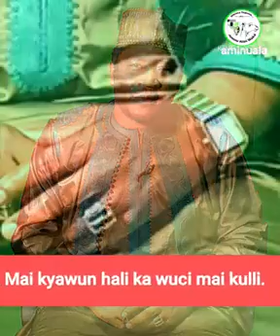January 20, 2021(1)